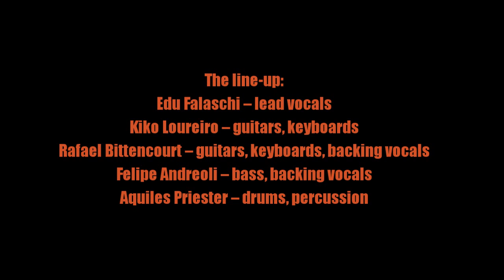Angra:-'Morning Star'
From the album:-'Temple Of Shadows' (September 6th 2004)